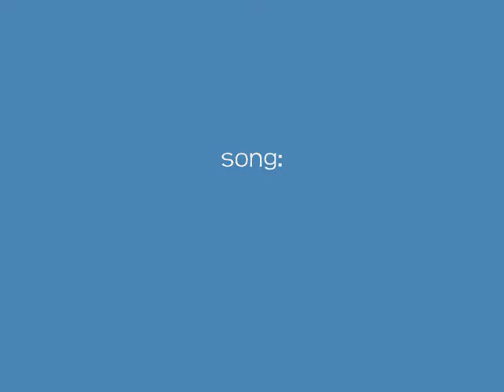Popcorn song with pictures by manga and anime.wmv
I was really boring so I did this fast:)
and i dont understand why popcorn song came into, i am maybe little bit tired, but i hope you enjoy the movie:)